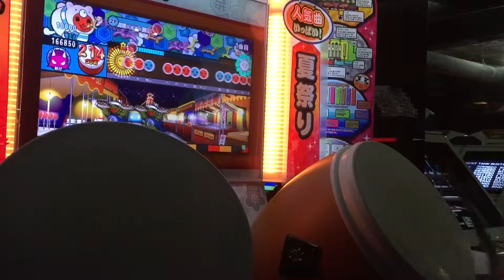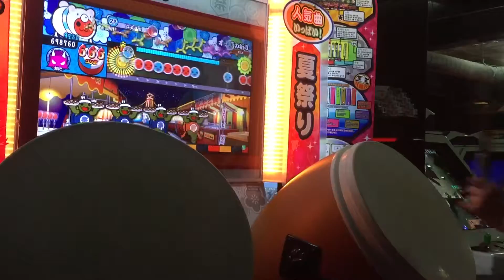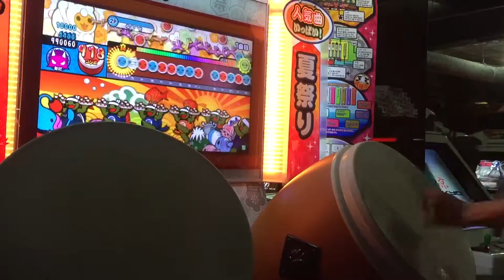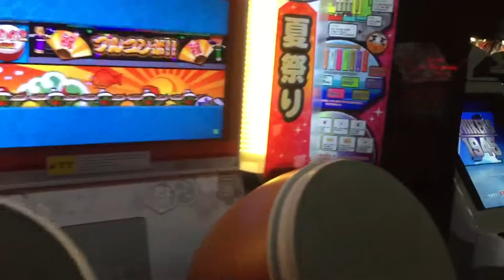태고의달인 레드Ver. (아시아판) 오브의 기도 풀콤보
Player : なるほど (나루호도)
Locale : 부천 어택 (Bucheon ATTACK)

울트라맨 오브
16가 풀콤